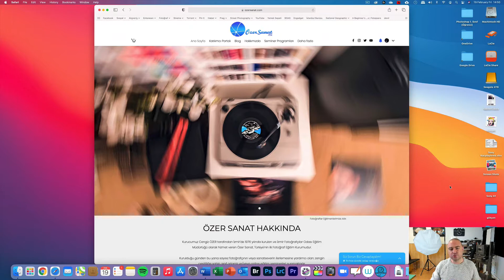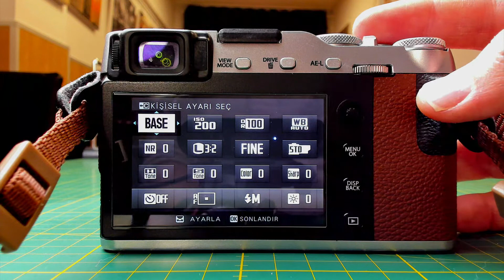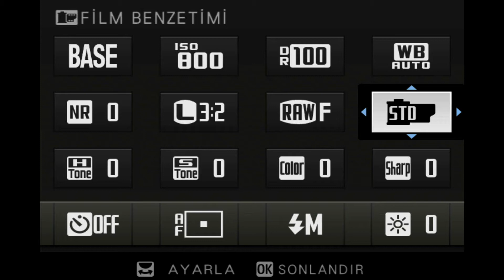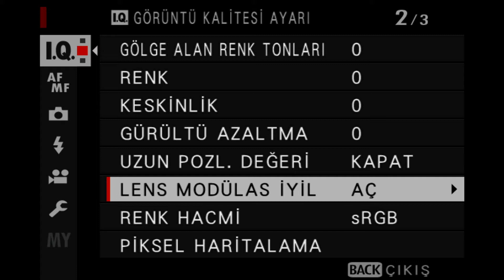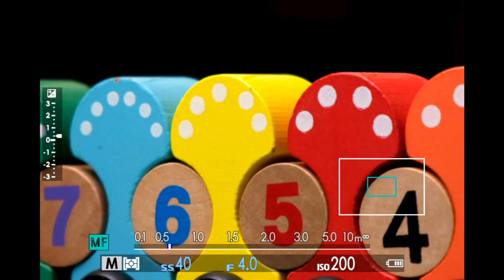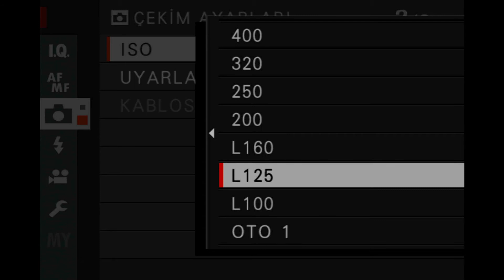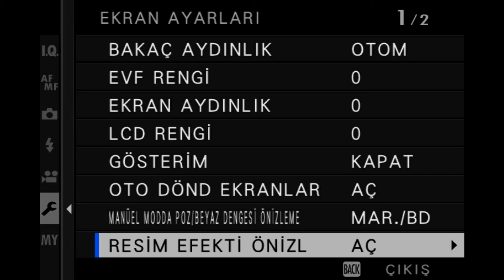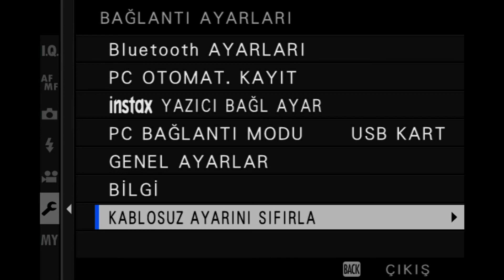Fujifilm X-E3 Ayrıntılı Kamera, Ayar ve Menü Tanıtımı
Eğitmenimiz Erhan Meço, Eylül 2017'de piyasaya sürülen, Fujifilm X-E3 'ü detaylı bir şekilde sizlere anlatıyor.

Bu anlatıda kameranın gövdesini, düğme yerleşimini ve fonksiyonlarını, menü düzenini ve müsünde yer alan öğeleri, optimum ayarlar ve özelleştirme imkanları ile birlikte ayrıntılı bir şekilde sizlere sunuluyor.

Fujifilm X-E3
Kamera Özellikleri:
24 Megapiksel APS-C X-Trans CMOS Sensör
6000x4000 Fotoğraf Boyutu
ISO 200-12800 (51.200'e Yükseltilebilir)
325 Netleme Noktası
4K 30 fps / 1080p 60 fps Video
8 Kare/sn Çekim Hızı
2.36 Milyon Nokta x0.61 Büyütme Oranlı Vizör
Bluetooth / WiFi
Bir Pil ile 350 Kare Çekim (CIPA)